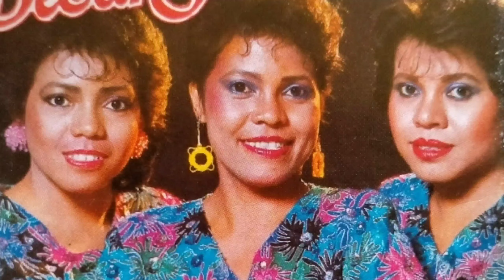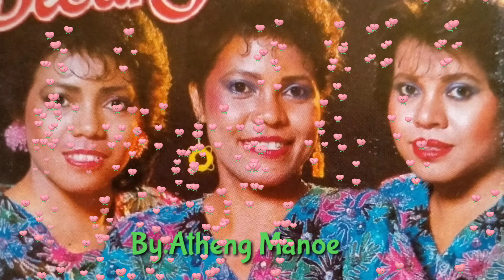01.Lex's Trio ~ Sungguh Besar KuasaNya (Mien, Tin dan Lien).